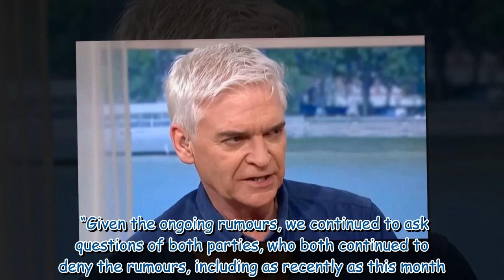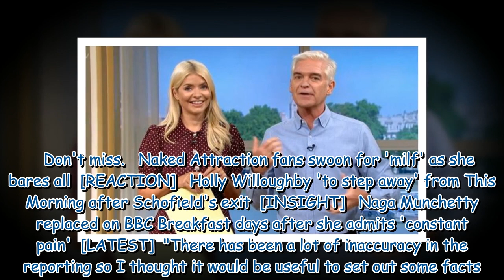ITV to carry out external review over Phillip Schofield's This Morning exit